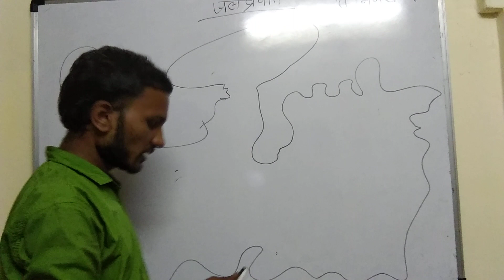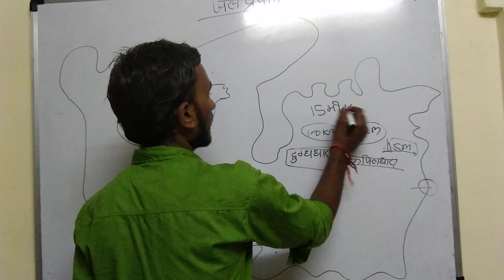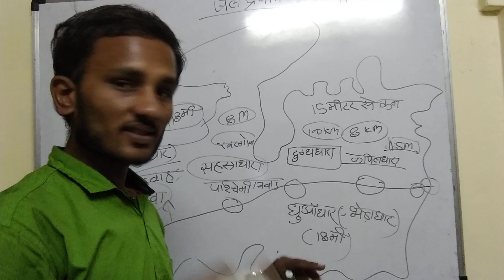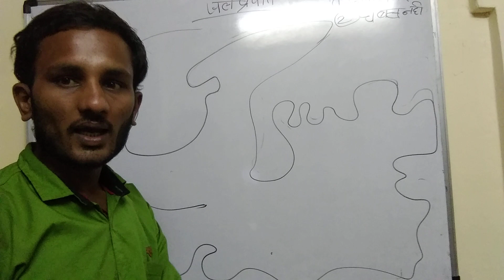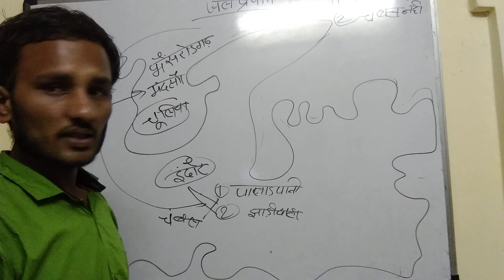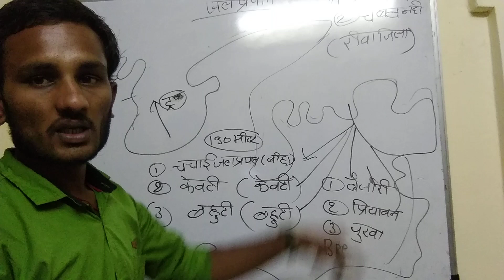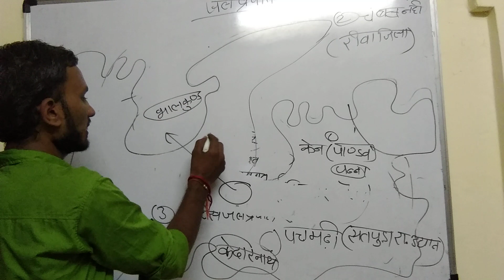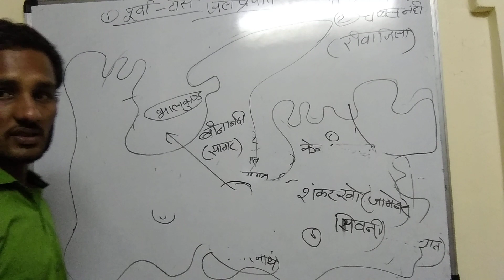Mp GK trick,(mp ke jalprapat trick se) mpsi, mppsc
Mp GK trick,mp ke jalprapat trick in hindi,mp GK trickमध्य प्रदेश के सभी जलप्रपात मानचित्र से एवं trick se माध्यम ,mp ke jal prapat